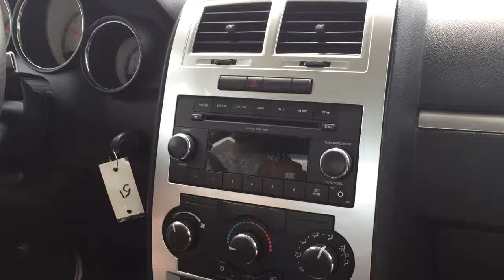2009 Dodge Charger